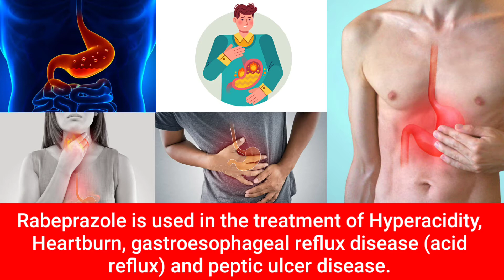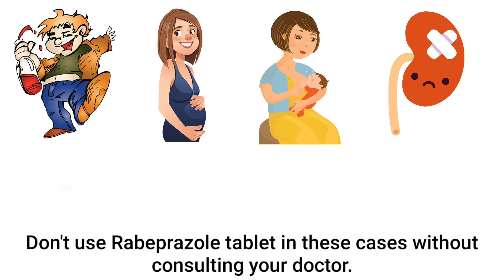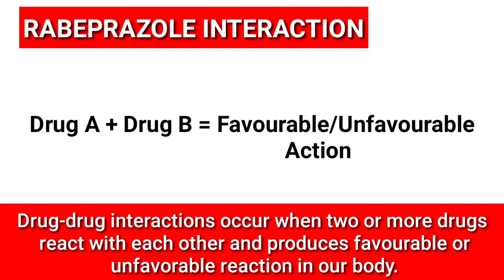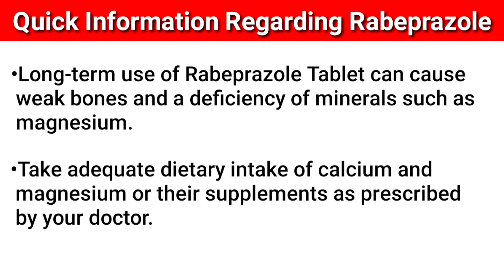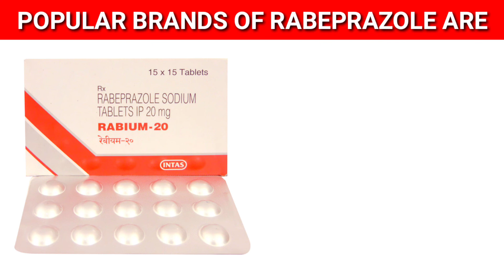Rabeprazole Gastro Resistant Tablets IP 20 mg | Cyra Tablet Uses,Side effects, Dosage | In Hindi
Rabeprazole Gastro Resistant Tablets IP 20 mg | Cyra Tablet Uses,Side effects,Dose and precautions | In Hindi
About Rabeprazole Gastro Resistant Tablets -
Rabeprazole sodium tablet is a medicine that reduces the amount of acid produced in your stomach. It is used for treating acid-related diseases of the stomach and intestine such as acid reflux, peptic ulcer disease, and some other stomach conditions associated with excessive acid production.Rabeprazole belongs to a class of drugs known as proton pump inhibitors (PPIs).
Chapter Covered in this Video
0:00 Introduction
0:32 Rabeprazole Tablet Uses
0:59 How Rabeprazole Tablet Works
1:18 Side Effects of Rabeprazole Tablet
1:43 Rabeprazole Tablet Contraindications
1:58 Rabeprazole Tablet Dosage
2:17 Rabeprazole Interactions
2:47 Quick Information Regarding Rabeprazole
3:39 Popular Brands of Rabeprazole Tablet
Made by Mohit Ranglani ( Pharmacist )